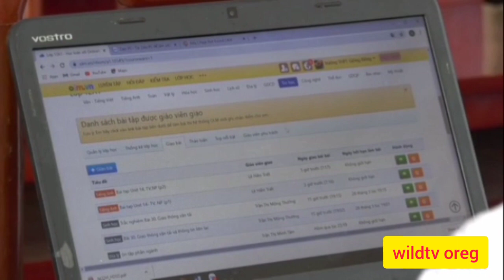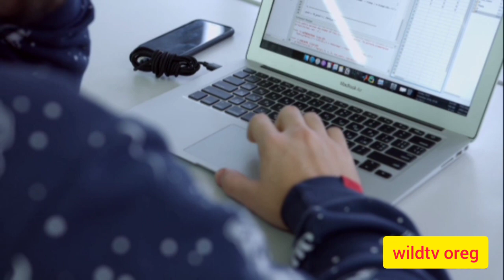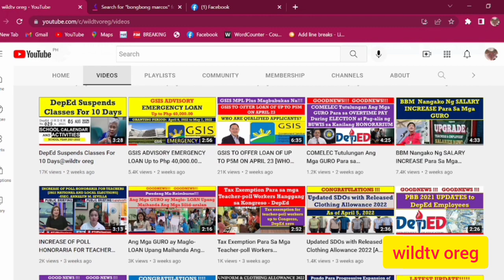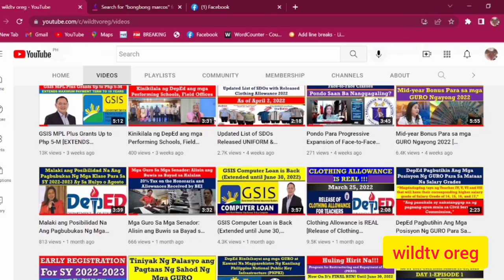Panayam Ni TED FAILON Kay TDC Chair BENJO BASAS (DEPED LATEST ISSUES AND CONCERNS)@wildtvoreg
deped latest issues and concerns connecting personal mobile devices
deped latest issues and concerns data
deped latest issues and concerns department
deped latest issues and concerns did anti federalists want
deped latest issues and concerns egypt
deped latest issues and concerns email
deped latest issues and concerns education
deped latest issues and concerns expressed in brutus one
deped latest issues and concerns expressed in the constitution
deped latest issues and concerns inform your artmaking practice
deped latest issues and concerns in the united states
deped latest issues and concerns led to enactment of
deped latest issues and concerns of a business plan